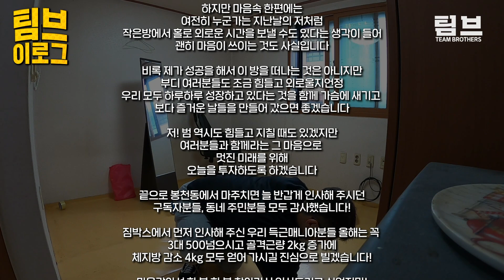범의 마지막 자취요리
봉천동 친구들 모두 즐거웠습니다!